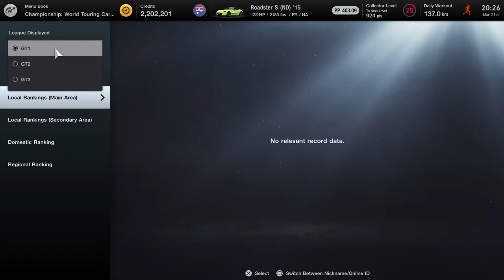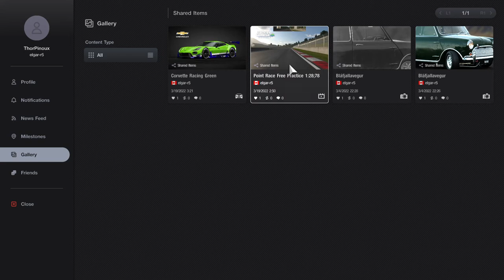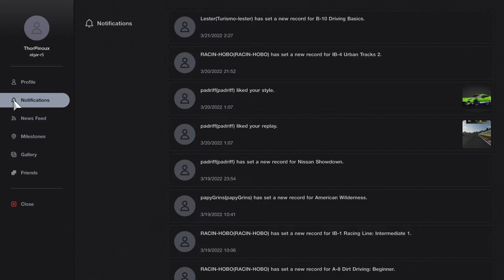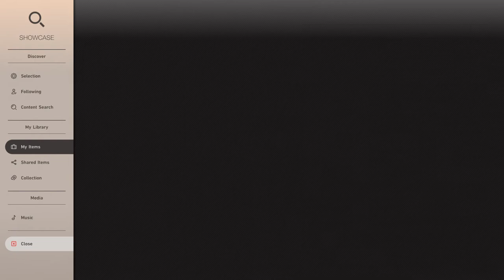Gran Turismo® 7 - 1 NationCup test